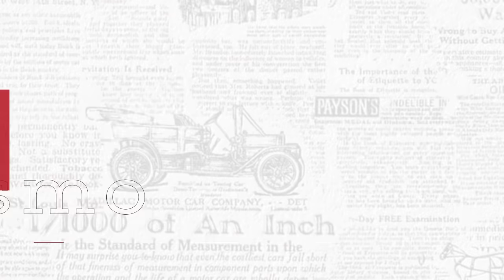Editorial | Los videos del cumple de Fabiola anticipan ¿LA CAÍDA DE ALBERTO?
El Editorial de ElPresto: Hace unas horas aparecieron los videos del cumpleaños de Fabiola Yañez, donde se lo puede ver a Alberto Fernández violando sus propios protocolos. ¿Se adelanta la caída del tirano?